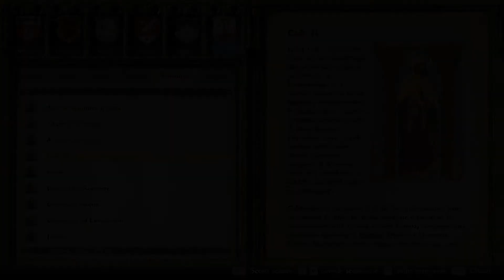Kingdom Come: Deliverance ◈ Letture Codex ITA । PC ►Episodio 07